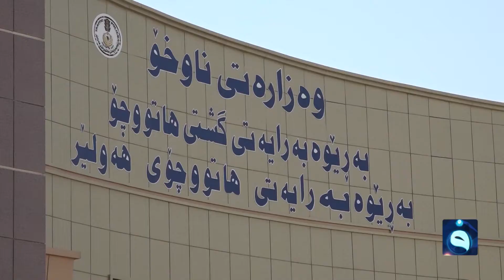مرور أربيل تطلق حملة لمصادرة الدراجات النارية "غير المرخصة"| تقرير: بشير الحسن